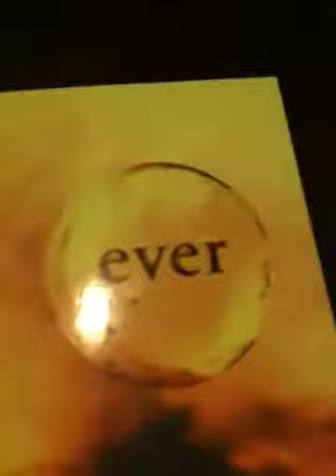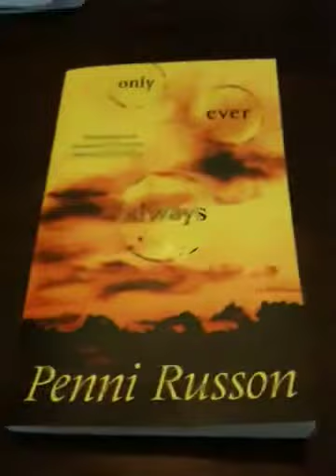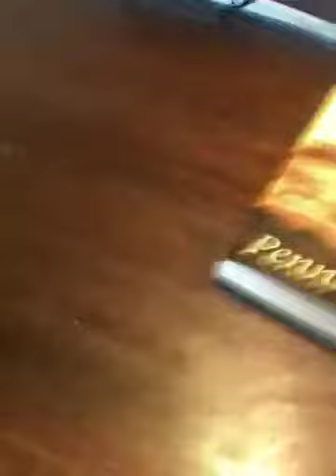Una sings The Climb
With a bit of unprompted promotion of Only Ever Always. And a lot of gratuitous table shots. Saving for posterity, not a wider audience but if you are a fan of the corners of tables, you'll love this.